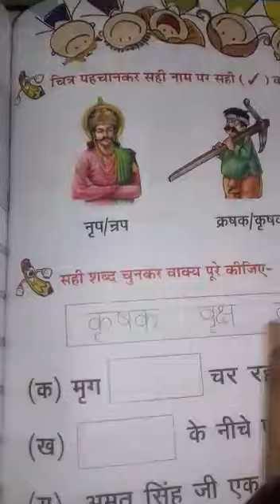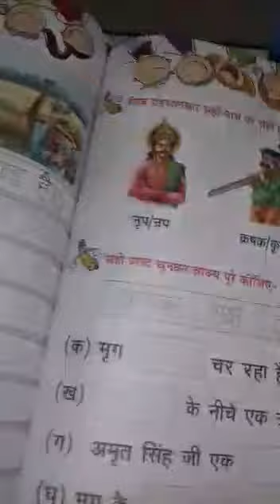KG2/Hindi/: 'ऋ' की मात्रा वाले शब्द